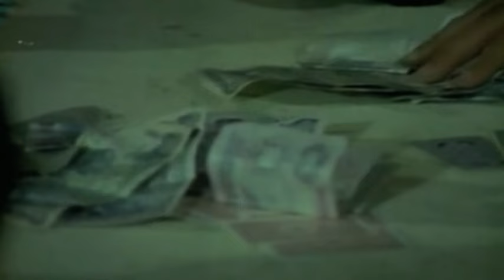Ölüm Busesi & Ilık Dudaklar - Türk Filmi (1978)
Kardeşinin kumar borcunu ödemek için İstanbul'a gelip, bir kumarbazla evlenen bir kadının öyküsü.

Yönetmen : Çetin İnanç
Senaryo : Adem Ayral
Yapımcı : İbrahim Mertoğlu
Görüntü Yönetmeni : Dinçer Önal
Vizyona Giriş Tarihi : 01 Şubat 1979
Tür : Macera
Ülke : Türkiye

Figen Han
Kazım Kartal
Turgut Özatay
Saadet Gürses
Derya Sonay
Tevfik Şen
Ata Saka
Tevhit Bilge
İhsan Gedik
Zeki Sezer
Çetin Başaran